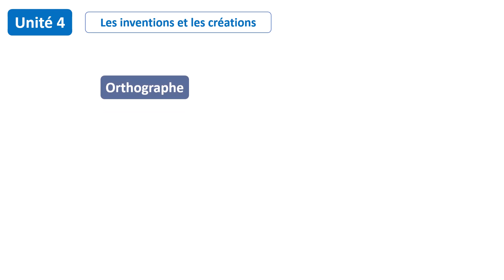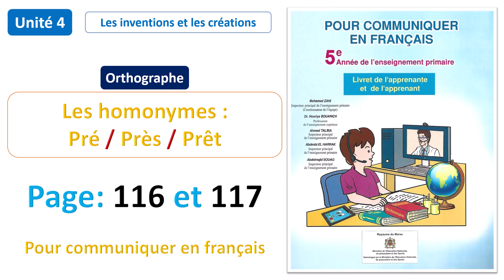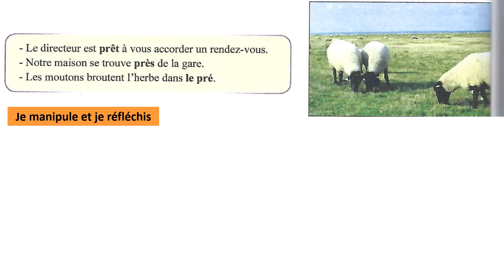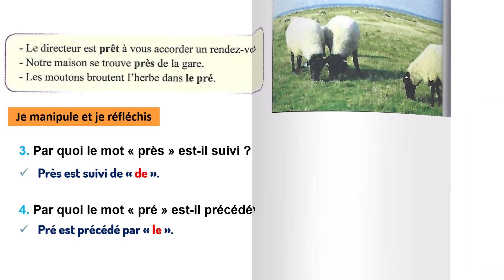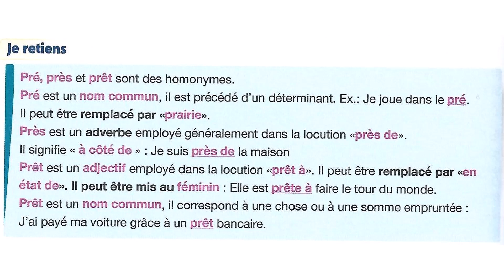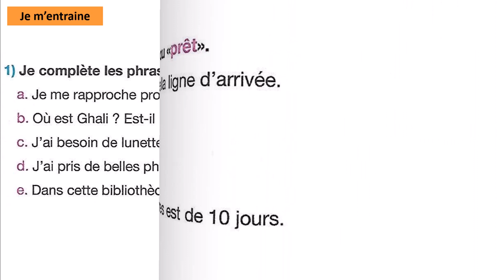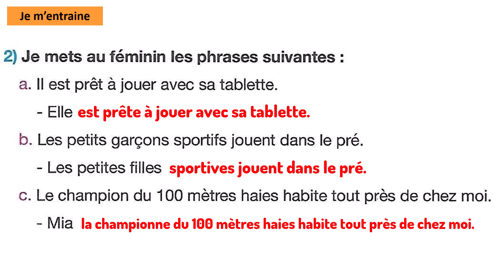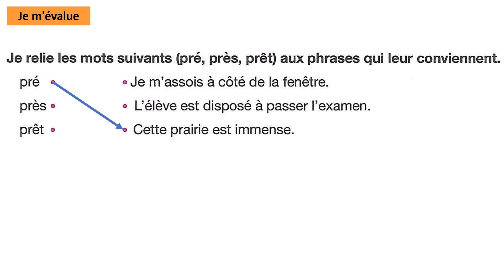Orthographe: Les homonymes Pré Près Prêt / Unité 4 / Page 116&117 / Pour communiquer en français 5AP